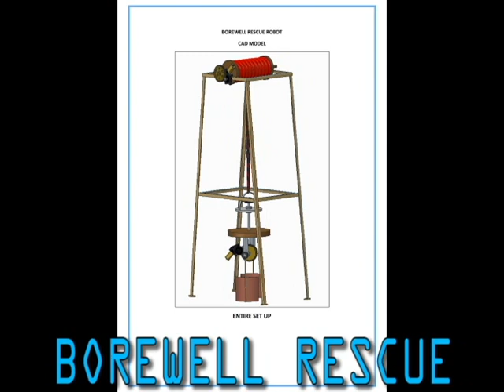Borewell resuce/ Best Engineering project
Borewell resuce / Final year Student

To view this full video please click on this